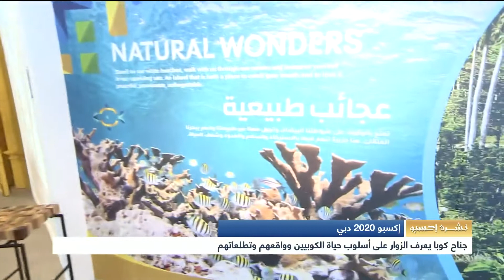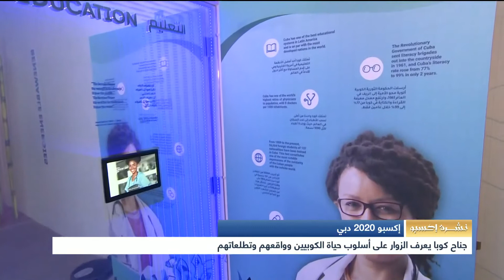أخبار الإمارات | اكسبو 2020 دبي - جناح كوبا بعرف الزوار على أسلوب الكوبيين